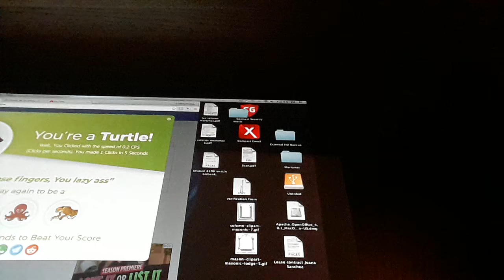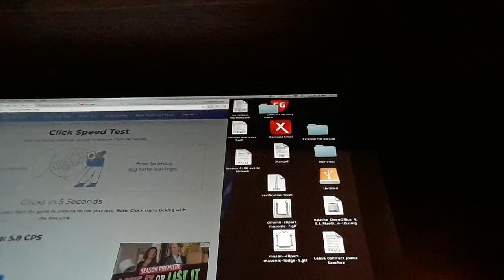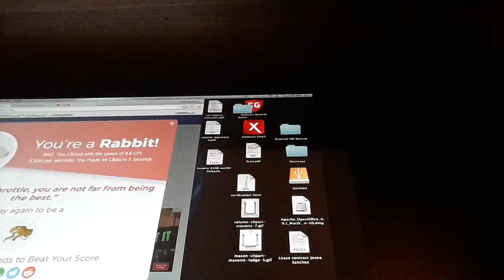42 clicks in 5 seconds